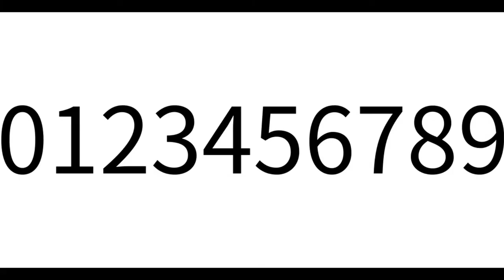Sapiens - Book Review in Tamil | Part 16 - Chapter 7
Chapter 7 - Memory Overloaded
Part 2 - Agricultural Revolution
Book : Sapiens - Brief History of Mankind
Author : Yuval Noah Harari

In this video the origin of writing is being discussed. The different methods through which various cultures started to store information outside human brain is explained. Difference between Partial and Full scripts and interesting facts about the Quipui Script that existed once in the Columbian - Andes region.